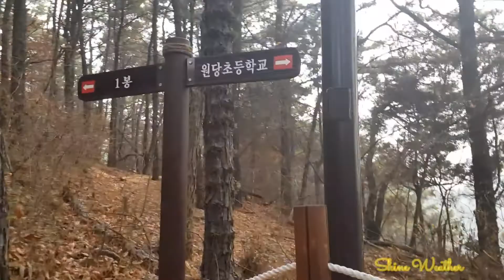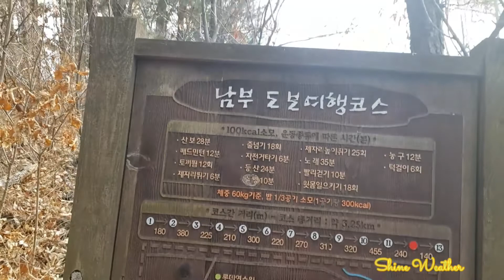TUMAKAS KAMI SA BUNDOK NG KOREA//KOR-FILIPINO BOY TRYING TO SPEAK BISAYA & TAGALOG//FREE FITNESS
Music Intro...   Postcard By   vivoree
. Ehrling_sthlm_Sunset (You Tube non cpr music )

ㅡㅡㅡㅡㅡㅡㅡㅡㅡㅡㅡㅡㅡㅡㅡㅡㅡㅡㅡㅡㅡㅡㅡㅡㅡㅡㅡ